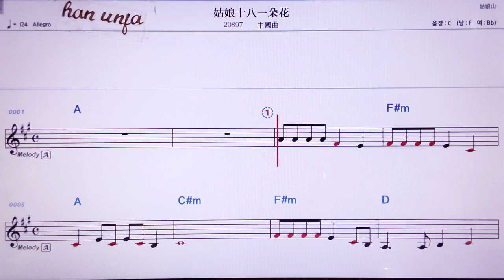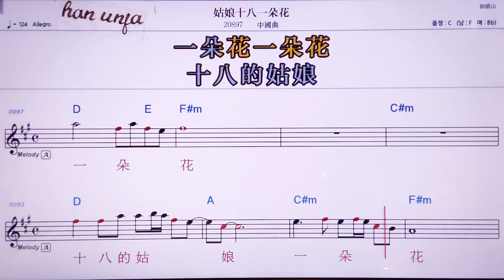💖꾸냥쓰빠이둬화/중국 곡 👍MR,노래방, 악보, 코드,Karaoke With Sheet Music